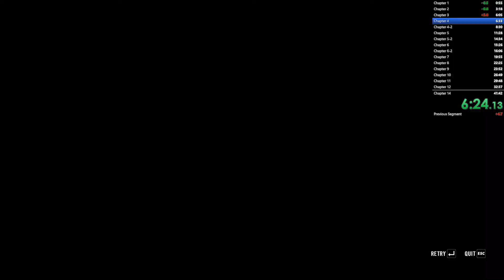Okaaaaay...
Goddammit, invisible Passos! Ah, whatever. This run was bad anyway.